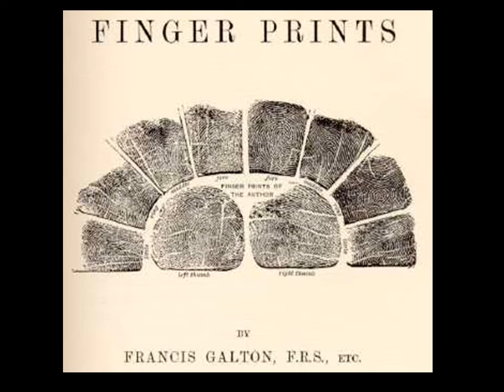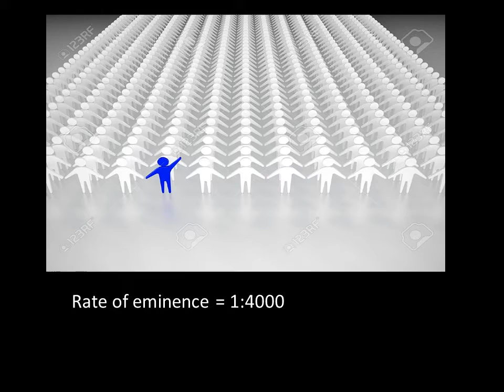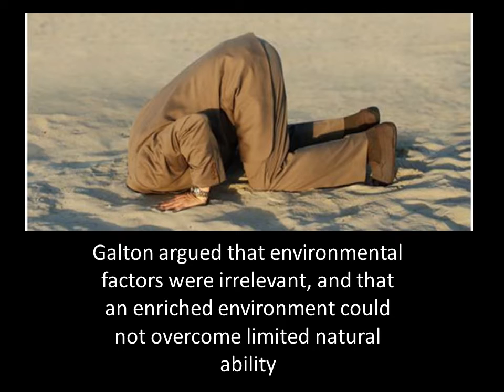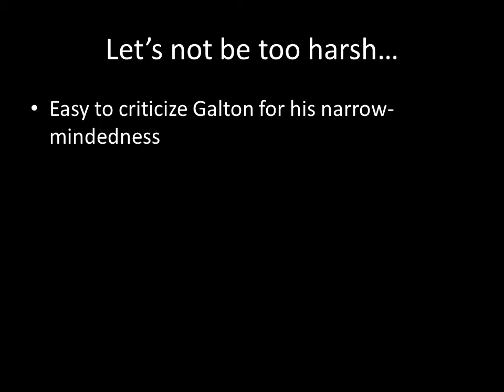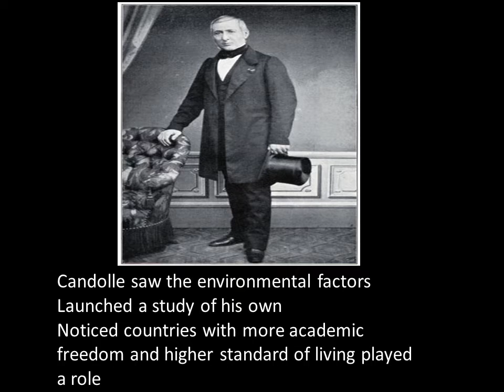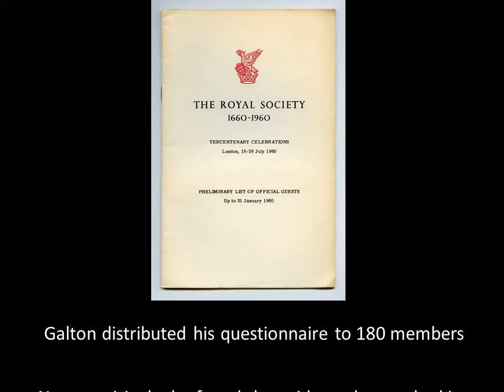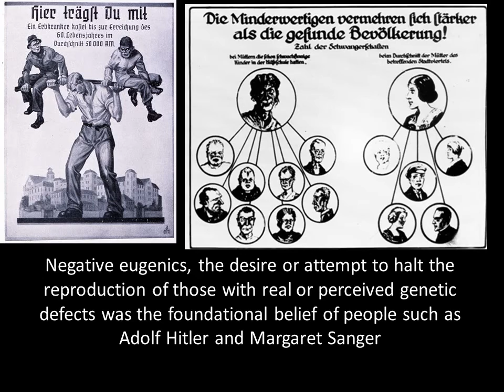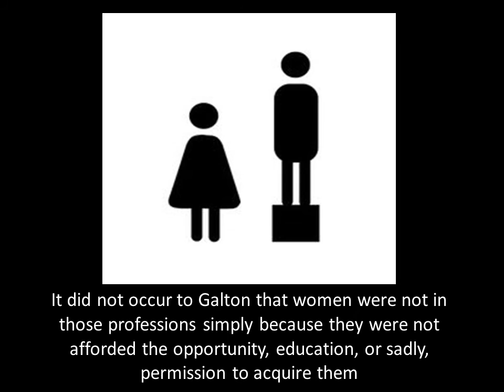Francis Galton: Intelligence & Eugenics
NSU History and Systems of Psych Online Presentation
by Roy Johnson